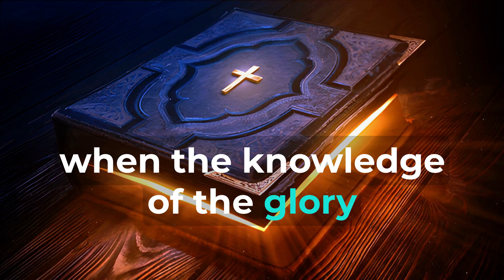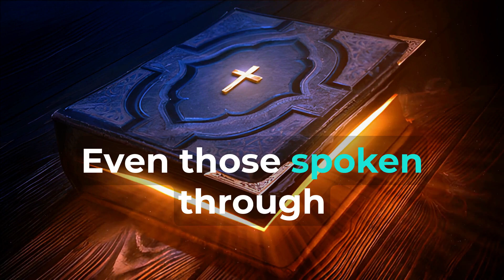Prophecy: (Habakkuk 2:14) Fulfillment: (Romans 11:26, Revelation 21:23-26) "The Glory of The Lord"✝️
Prophecy Fulfilled: Earth Filled with the Knowledge of the Glory of the Lord Prophecy: Habakkuk 2:14 - "For the earth will be filled with the knowledge of the glory of the Lord as the waters cover the sea." Fulfillment: Romans 11:26 - "And so all Israel will be saved, as it is written: 'The deliverer will come from Zion; he will turn godlessness away from Jacob.'" Additional Reference: Revelation 21:23-26 - "The city does not need the sun or the moon to shine on it, for the glory of God gives it light, and the Lamb is its lamp." Context of the Prophecy: Habakkuk prophesied that the earth would be filled with the knowledge of the glory of the Lord, just as the waters cover the sea. Significance of the Fulfillment: Universal Knowledge of God: The fulfillment speaks of a time when the knowledge of the glory of the Lord will permeate the entire earth. Salvation for Israel: In the context of Romans 11:26, the fulfillment signifies the ultimate salvation of Israel through the Messiah. New Jerusalem: In Revelation 21, the city of New Jerusalem is described as being illuminated by the glory of God, fulfilling the prophecy. Implications and Reflections: Global Redemption: The prophecy emphasizes the all-encompassing reach of God's redemptive plan for humanity. God's Promises Fulfilled: The fulfillment reaffirms that God's promises, even those spoken through ancient prophecies, are faithfully realized. Spiritual Enlightenment: The fulfillment speaks of an era of spiritual enlightenment, where God's glory is fully known and embraced. Conclusion: Habakkuk's prophecy of the earth being filled with the knowledge of the glory of the Lord finds its fulfillment in various passages, including Romans 11 and Revelation 21. This fulfillment has profound implications for the universal knowledge of God, the ultimate salvation of Israel, and the illumination of the New Jerusalem. It underscores the completeness of God's redemptive work and His ultimate plan for the restoration and renewal of creation.